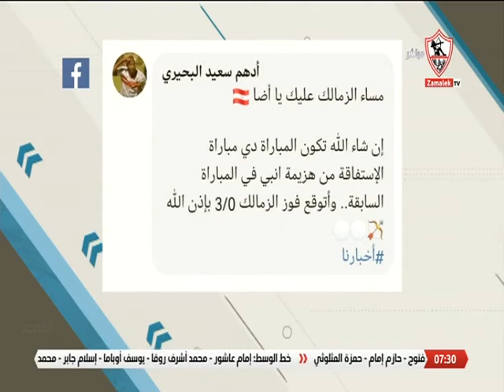آراء الجمهور على موضوع الحلقة.. توقعاتك لمباراة الزمالك وطلائع الجيش في الدوري الممتاز - أخبارنا